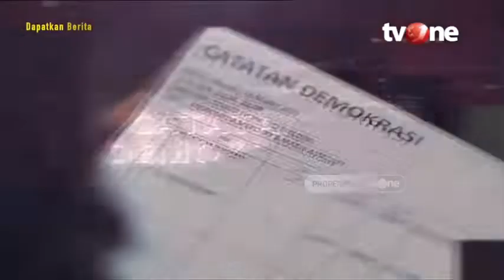Catatan Demokrasi tvOne_Mempersempit Ruang Gerak Prostitusi Itu Penting | Dipersembahkan Sarung BHS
Lokasi prostitusi di Cilincing diberangus, PSK digiring ke jalan lurus. Sebuah langkah ambisius, akankah berjalan mulus? Bak mati 1 tumbuh 100, mengapa "transaksi berahi" begitu sulit dihapus? Bukankah ketika PSK berganti "jurus", pelacuran lebih sulit diendus?

Saksikan Catatan Demokrasi: Karya Terakhir Anies: Pelacuran Diberangus, PSK ganti "Jurus"? live malam ini pukul 20.00 WIB di tvOne.